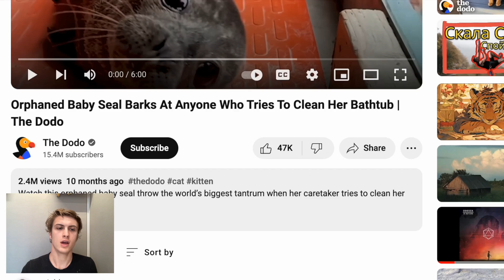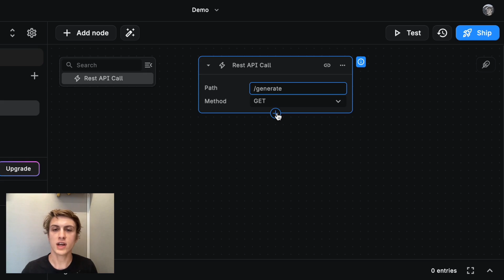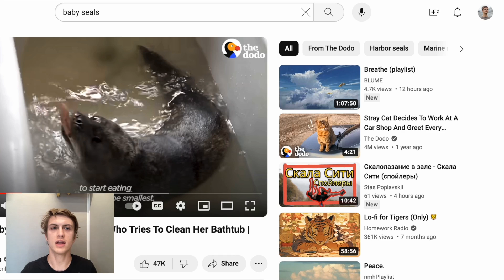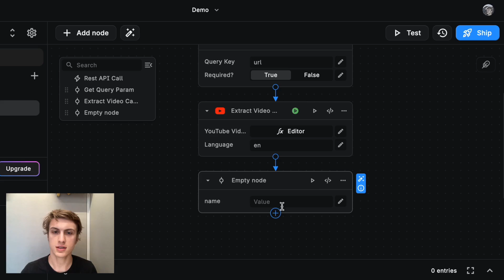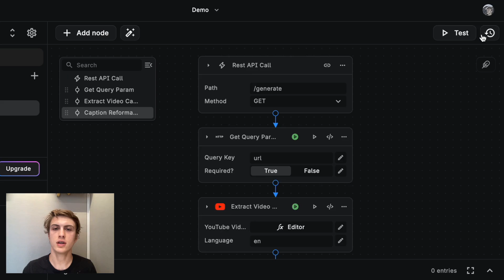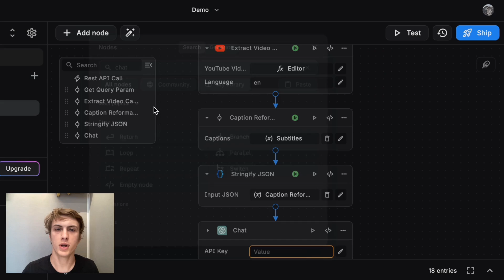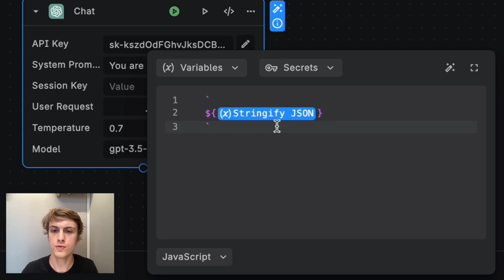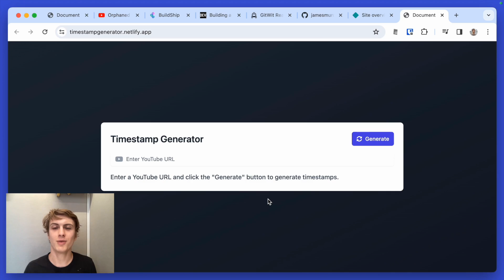Making an AI YouTube Timestamp Generator with BuildShip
0:00 Introduction to the app
0:02 Demo
0:56 Getting started with BuildShip
1:42 Adding a new trigger
2:01 Getting a query parameter
2:25 Getting video captions
2:46 Testing the backend functionality
3:38 Running all the set up blocks successfully
4:43 Custom node to format subtitles before passing to ChatGPT
6:29 Shortening captions to fit within ChatGPT's context window
8:23 Using stringify to convert an array to JSON
9:06 Adding a ChatGPT node
9:37 Customizing the prompt with templating syntax
10:19 Testing the entire backend
10:56 Adding a return block
11:29 Creating the frontend
11:51 Hosting the frontend
12:01 Future ideas